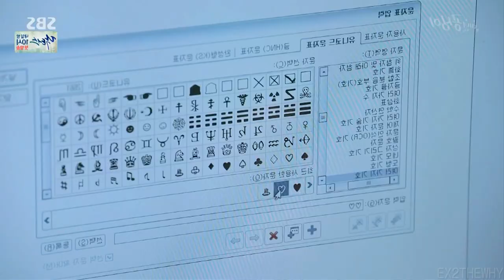[Beautiful Gong Shim] FUNNY MOMENTS | PART 3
ok so the quality had a glo up ; i've decided to perhaps now just use kpop songs as i keep getting copyright notices from the songs x-x

Drama: Beautiful Gong Shim/Dear Fair Lady Kong Shim [9-12]
Subs: kissasian / viki / myself